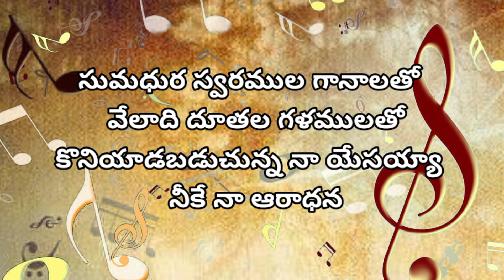సుమధుర స్వరముల గానాలతో - Sumadhura swaramula ganalatho Song with Lyrics || Hosanna Ministries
Lyrics;

సుమధుర స్వరముల గానాలతో – వేలాది దూతల గళములతో
కొనియాడబడుచున్న నా యేసయ్యా – నీకే నా ఆరాధన (2)
మహదానందమే నాలో పరవశమే
నిన్ను స్తుతించిన ప్రతీక్షణం (2)        ||సుమధుర||

ఎడారి త్రోవలో నే నడిచినా – ఎరుగని మార్గములో నను నడిపినా
నా ముందు నడచిన జయవీరుడా – నా విజయ సంకేతమా (2)
నీవే నీవే – నా ఆనందము
నీవే నీవే – నా ఆధారము (2)        ||సుమధుర||

సంపూర్ణమైన నీ చిత్తమే – అనుకూలమైన సంకల్పమే
జరిగించుచున్నావు నను విడువక – నా ధైర్యము నీవేగా (2)
నీవే నీవే – నా జయగీతము
నీవే నీవే – నా స్తుతిగీతము (2)        ||సుమధుర||

వేలాది నదులన్ని నీ మహిమను – తరంగపు పొంగులు నీ బలమును
పర్వత శ్రేణులు నీ కీర్తినే – ప్రకటించుచున్నవేగా (2)
నీవే నీవే – నా అతిశయము
నీకే నీకే – నా ఆరాధన (2)        ||సుమధుర||